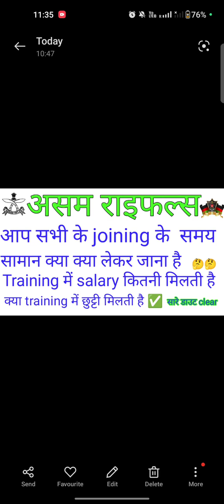Assam Rifles joining के समय क्या क्या सामान लेकर जाना है ✅✅ salary kitni milti hai !! क्या छुट्टी !!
running lover status !! army status 🇮🇳 !! foji lover whatsapp status 🇮🇳🇮🇳!!

hello sathiyo.
                         आशा करता हूं कि आप सभी लोग अच्छे से अपनी जान आर्मी की तैयारी करते होंगे और तैयारी करते रहो एक दिन कमियाबी जरूर मिलेगी ।
                    jãy हिन्द ⚔️⚔️🇮🇳🇮🇳

important notice:- mene ye video army ki tayari karne vale bando ko motivation karne ke liye dala hai or mai is song ke malik ki respect karta hu to आपसे nivedan hai ki koi copyright claim nahi de.

indian army new status // new army status // fauji video // army //fauji safar 🇮🇳🇮🇳

army lover status,army punjabi status

new indian army status
fauji lover status
army status
fauji status
foji status
armed force

fauji safar
foji safar
desi running
running diet
desi running tips
milkhasinghrunningshoes
athelates shoe
athelate running shoes
athelates running
athelate running ground
athelate running status
athelate running tips
indore physical academy
border song
border movie
How to SSC GD preparation
SSC GD ki tayari kaise kare
border movie song
sandese aate hai
sandeshe aate hai song
hariyala banna
army photo fram
18 saal ka ladka josh dekho
army josh
tenu dhoop lagaya ve
tenu dhup lagiya ve
junoon army ka
fauj ka sapna
army bullet
army bullet 49
Indian foji
भारतीय सेना
भारतीय थल सेना
आर्मी की तैयारी कैसे करे
ssc exam की तैयारी कैसे करे
Ssc gd की तैयारी कैसे करे
bsf में कैसे जाए
आर्मी अधिकारी कैसे बने।